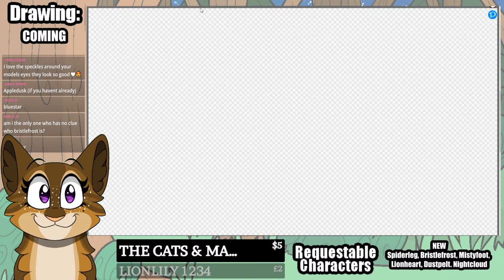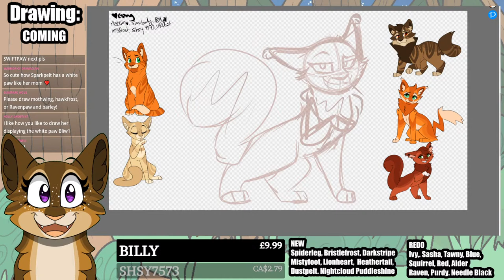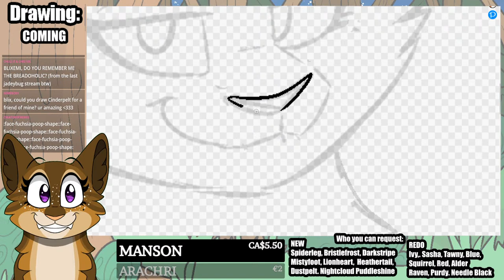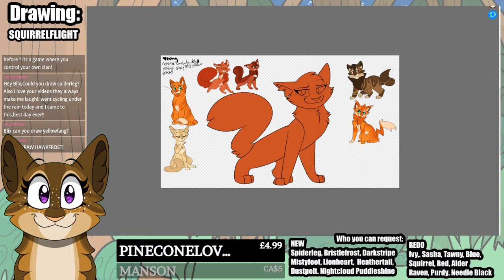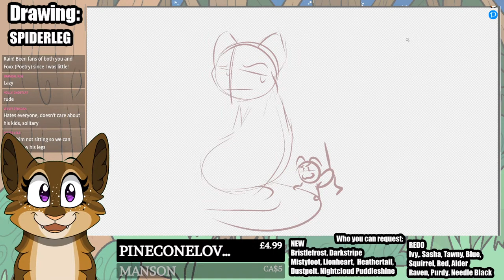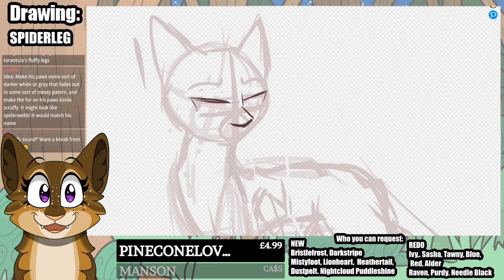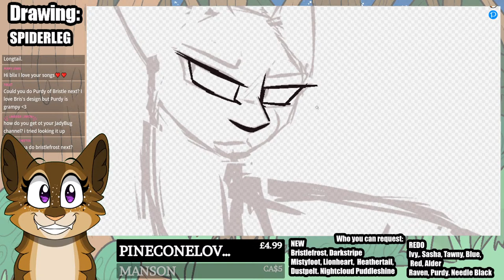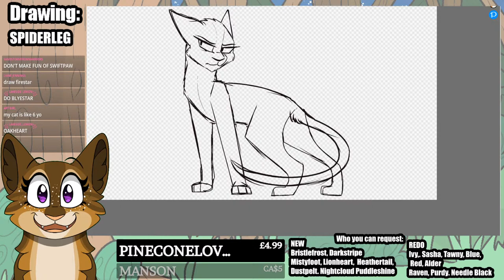Design and Draw Warrior Cats with Me!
I've had a couple people ask how I draw in my goofy style, and I've got a list of characters I want to do for the next My ___ Guesses video! So I figured let's mash it all together and do it live so I can hang and CHAT with ya'll while tinkering away!

Streaming →   ​ @jadeybug